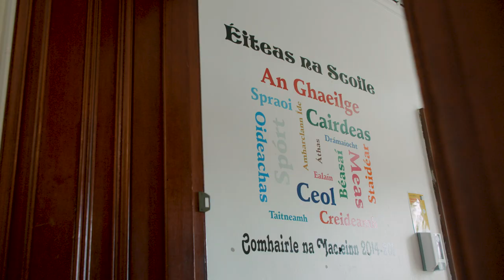Coláiste Íde Promo